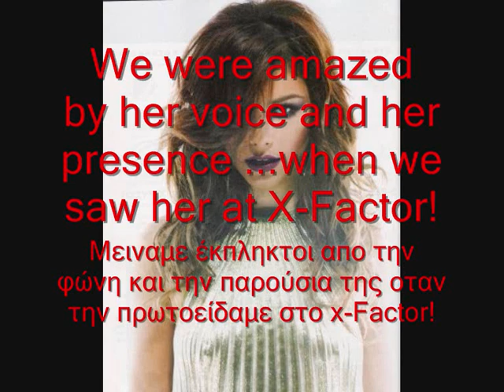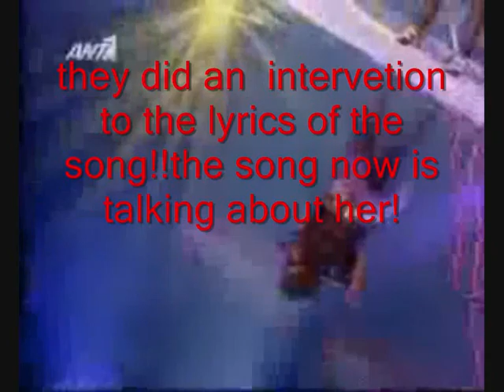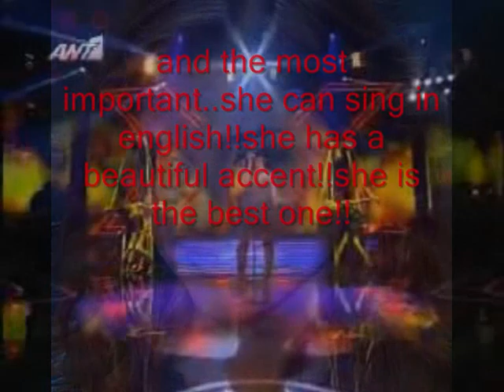Eleftheria Eleftheriou Eurovision 2010 Greece ( 1 )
eleftheria eleftheriou greece eurovision 2010